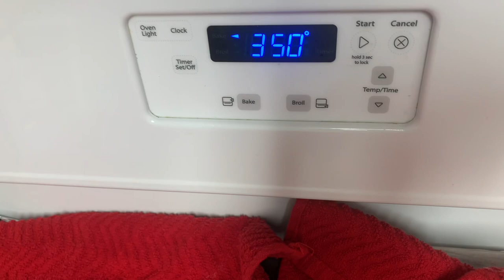Pan de guerrero o. Michoacano calientito